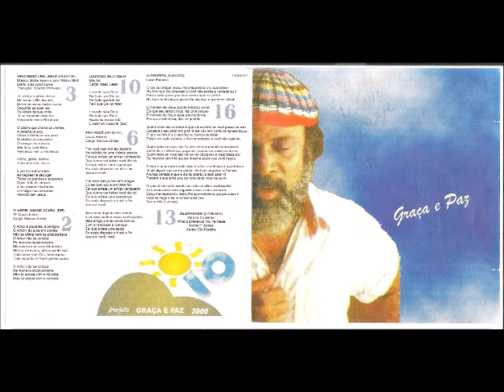Graça e Paz 1997 Projeto Graça e Paz 2000 Na Trilha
Cantor: Graça e Paz

Álbum:  Projeto Graça e Paz 2000

Gravadora: Sony Music

Ano: 1997

AGRADECIMENTOS

Valeu a força da minha querida família e de:
Gilbenice, Gilse, Waldeni Carvalho, Cristiane Carvalho, Valéria Lima, Marcos Menezes, Roberta, Denise Cerqueira, Carlinhos Félix, Marcos Brito, Ed Wilson, Marcos Góes, Maurão, Lucas Ribeiro, Silas Pereira, e o inesquecível e Saudoso JANIRES, e a galera MÚSICA VIVA.

1 – SOS VIDA (DR)
Mattos Nascimento

2 – O AMOR JAMAIS ACABA (DR)
W. Costa Junior

3 – VENCENDO VEM JESUS
Letra: Júlia Ward Howe
Tradução: Ricardo Pitrowsky

4 – O ESPETÁCULO MAIS LINDO
Janires

5 – MEU SENHOR
Paulo Cesar da Silva

6 – PRA VOCÊ
Lucas Ribeiro

7 – COMPRIMIDO
Maurão

8 – CALÇA JEANS
Ed Wilson/Solange de Cesar

9 – PARA DANÇAR
Janires

10 – LOUVADO SEJA DEUS
Maurão

11 – NA TRILHA
Ed Wilson

12 – GLÓRIA DE DEUS
Josué Rodrigues

13 – DESAFINADO
Música Incidental  - What Diference You’re Made
Archie P Jordan

14 – UM, DOIS, TRÊS – DROGAS DIGA NÃO
Joran

15 – JESUS É MEU
Mattos Nascimento

16 – O PROFETA
Lucio Barbosa

17 – CRISTO É A RESPOSTA (JESUS IS THE ANSWER)
Andrea Crouch
Versão: Silas Lima Pereira e Cássia Pereira
Música Incidental: Buscai Primeiro

18 – ALEGRIA, ALEGRIA
D.R. Pupurri

19 – UNIDOS NA FONTE
Maurão

FICHA TÉCNICA

PRODUZIDO POR:
Lito Figueroa
Evaldo Vicente

TÉC GRAVAÇÃO:
Pedro Braconot
Michael
Júnior

MIXAGEM:
Pedro Braconot

CORTE:
Rafael  Azulay
Jackson Paulino

GRAVADO:
MEGA Stúdio

FOTOS:
Jeferson Brando

ARTE GRÁFICA:
Soft Bragança

PARTICIPAÇÃO ESPECIAL:

VOZ NA MÚSICA “S.O.S VIDA”:
Natan Brito, Marquinhos, Jolce , Evaldo Vicente, Cristina Mel, Mário Nascimento, Wagner, Ed Wilson, Marcos Salomão, Sérgio Lopes, J. Neto, Mattos Nascimento, Léa Mendonça, Jeanne Mascarenhas, Carlinhos Felix, Silas Pereira, Geazer Jr, Shirley Carvalhaes, Cristiane Carvalho,
Waldenir Carvalho e Paulo Cesar Graça e Paz.

VOZ NAS MÚSICAS ”LOUVADO SEJA DEUS”:
Isaac Cesar

VOZ NA MÚSICA “O AMOR JAMAIS ACABA”,”CRISTO É A RESPOSTA”, “PRA VOCÊ”:
Marcos Kinder

VOZ NA MÚSICA “MEU SENHOR”:
Carlinhos Félix

LOCUÇÃO NA MÚSICA “DESAFINADO”:
Cid Moreira